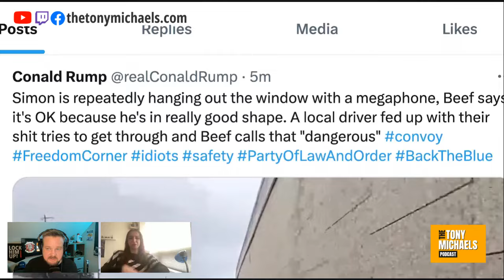Anarchy Princess Interview | Traitors COSPLAY a Trucker s CONVOY | The Tony Michaels Podcast #572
Anarchy princess @SatireAP